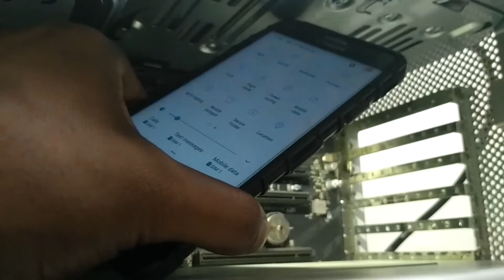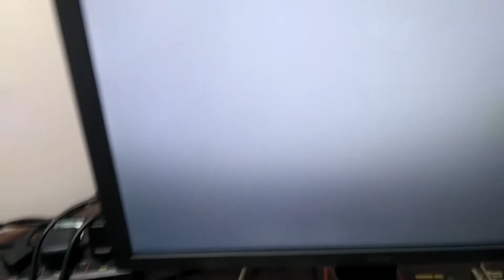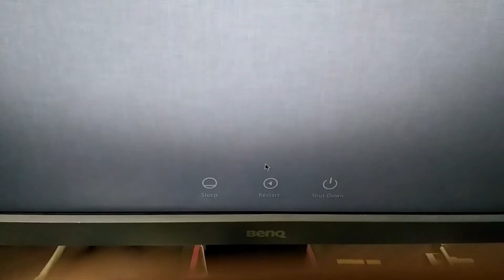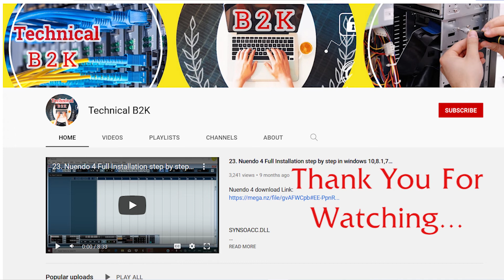How to Replace CMOS Battery | Apple Mac pro | Hindi